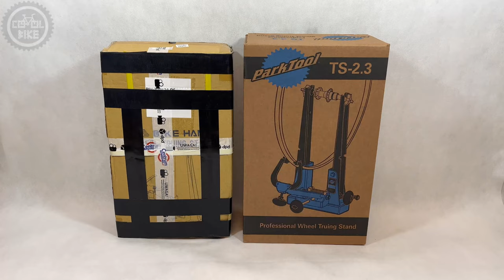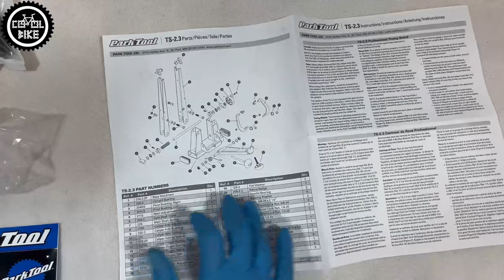Centrownica PARK TOOL TS-2.3 czy BIKE HAND YC-512 // Jaką wybrać centrownicę do kół rowerowych ???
Zapraszam do porównania amerykańskiej centrownicy Park Tool TS 2.3 i 3x tańszego odpowiednika z Tajwanu Bike Hand'a YC-512.

👉 Z A P R A S Z A M D O O B E J R Z E N I A

0:00 Wstęp
0:12 Pudełka i zawartość
0:50 Podstawa
1:13 Zakres regulacji
1:34 Malowanie
1:55 Adaptery
2:04 Pokrętła
2:11 Jakość wykonania
2:34 Wady Park Toola
2:43 Cena
2:52 Podsumowanie
3:28 Wygląd centrownic